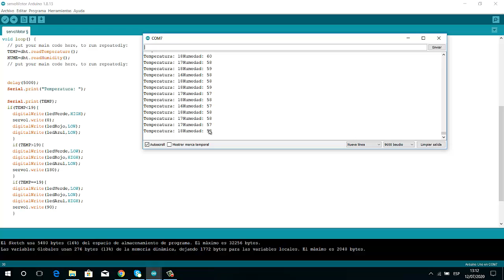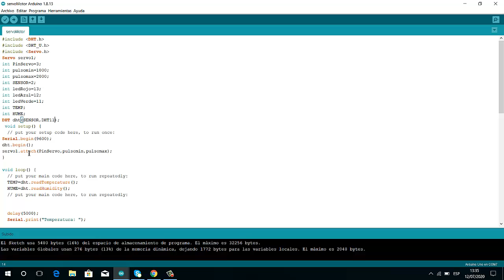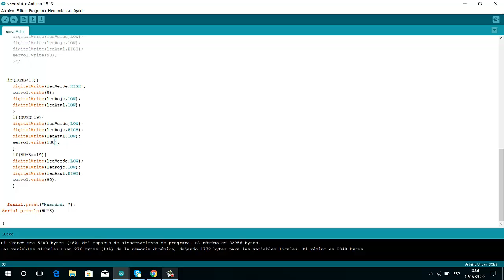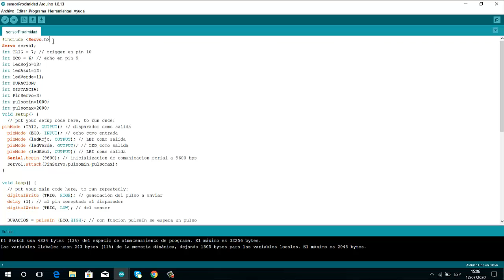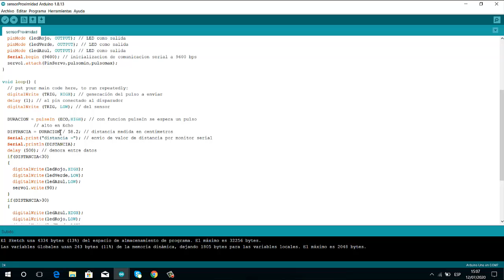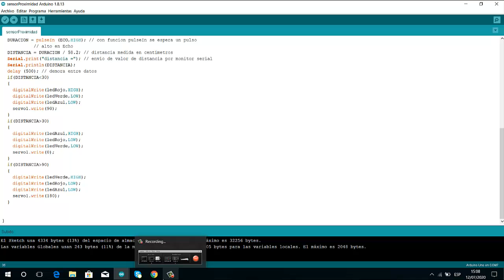TEAM ESTUDIA LOCO - PROYECTO PRIMERA PARCIAL ROBOTICA ( SOLO CODIGO DE SENSORES)